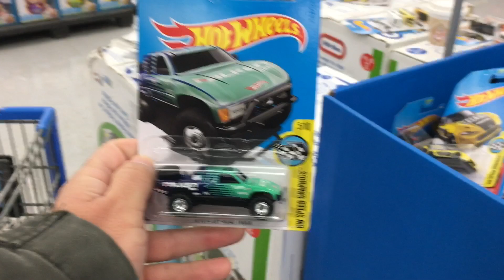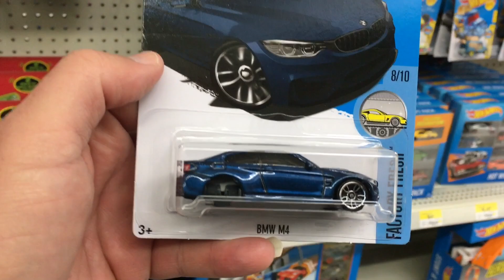Boom Shakalaka a New Collector in town Hw Súper Toyota Truck, Best Hunt This Year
Always nice to find real collectors on your hunts.